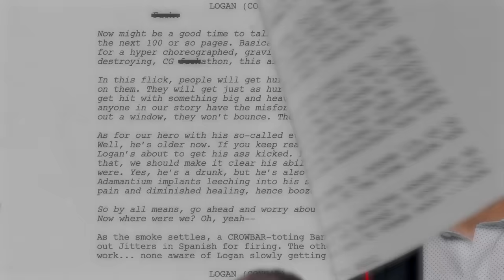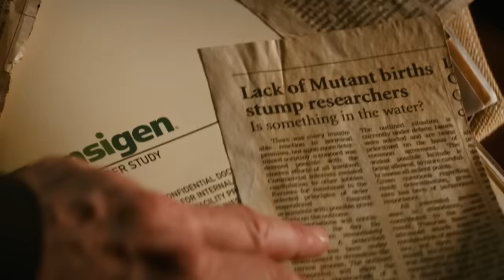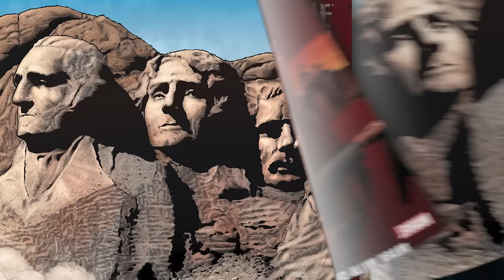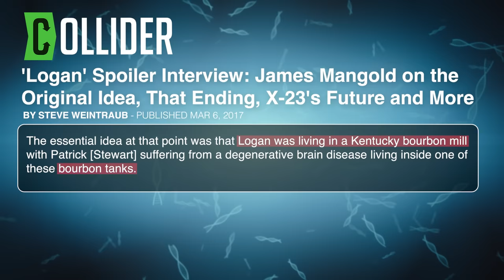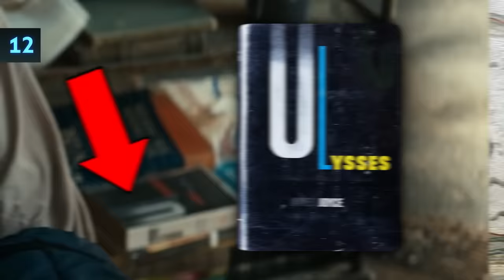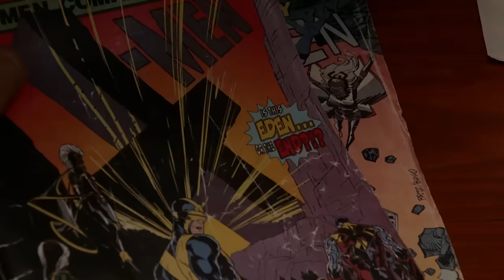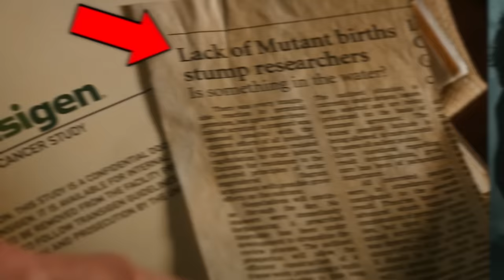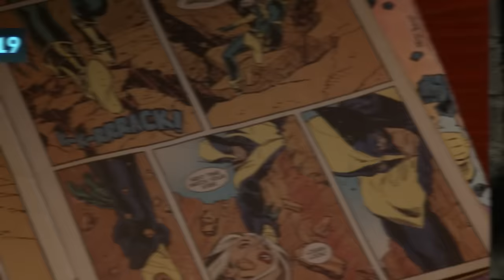LOGAN (2017) BREAKDOWN! Easter Eggs & Details You Missed | X-Men Rewatch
Our X-Men Rewatch series continues with an in-depth breakdown and analysis of 2017’s Logan, directed by James Mangold, and starring Hugh Jackman as Wolverine Logan, Patrick Stewart as Charles Xavier, and Dafne Keen as X-23 Laura. Why is this film considered the best X-Men film? And what unanswered questions from this film could get addressed in Deadpool & Wolverine? Erik Voss explains!

General Manager: Zach Huddleston
Head of Production: John Costa
Director of Programming: Brandon Barrick
Post Production Supervisor: Riley Auskelis
Staff Editors: Drew Coombs, Joshua Steven Hurd
Editors: Aaron Carrion, Cody Kenner,  Devin Cleary, Georden West, Kelly Joule, Sav Rogers
Rick Denmon
RXJedi